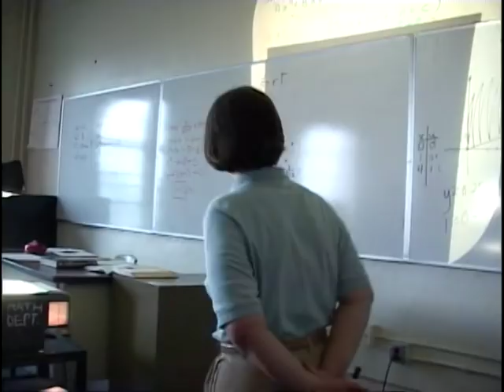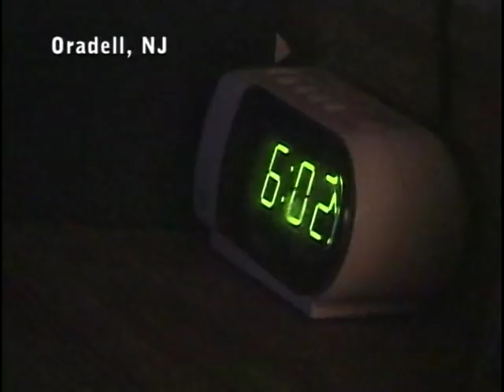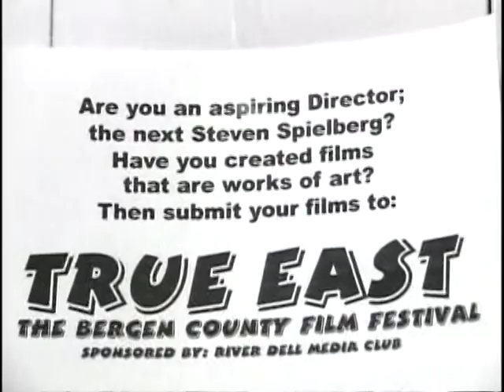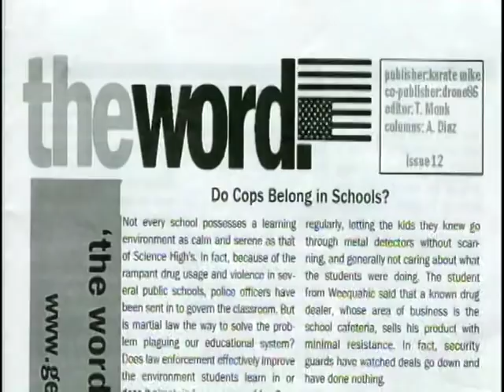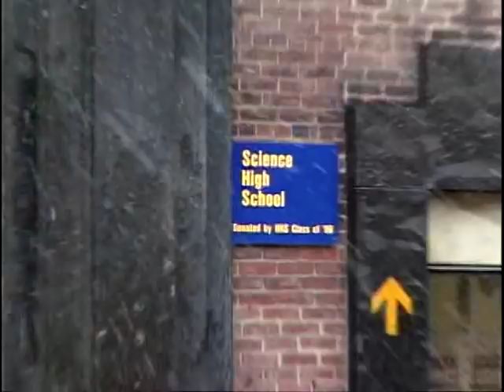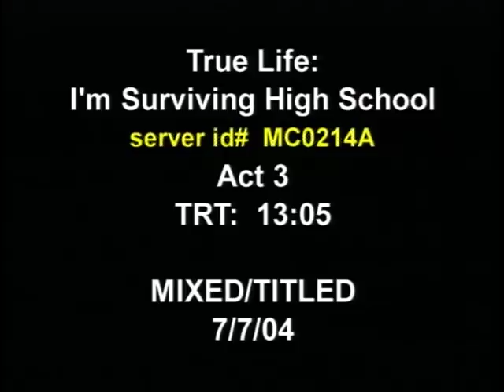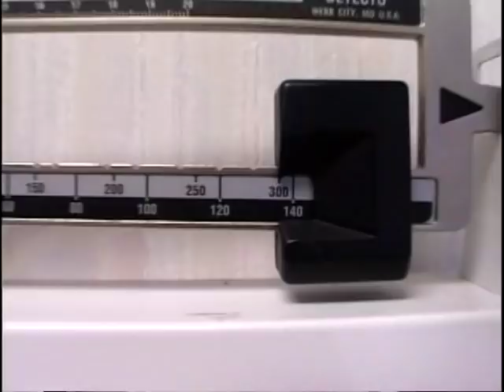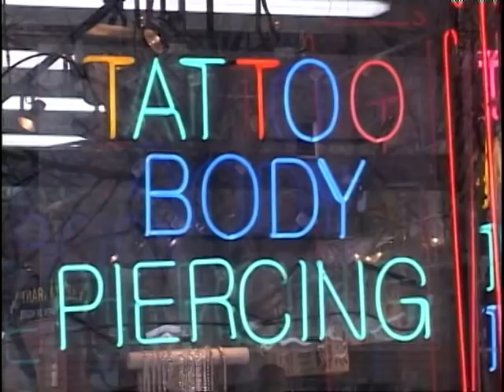True Life: I'm Surviving High School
MTV following the stories of Anthony, Britney & John